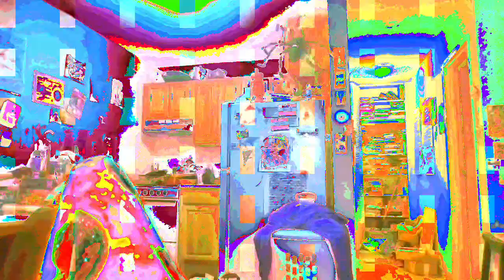[EPILEPSY WARNING] Movie 23 01 24 01h53m28s